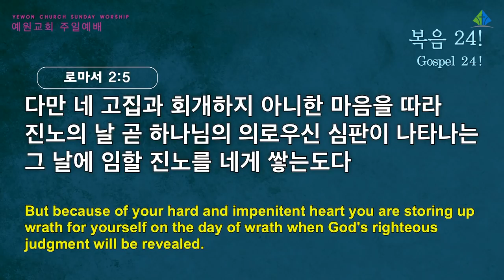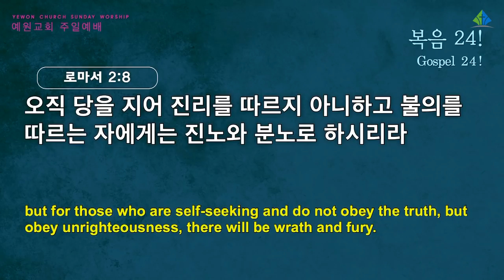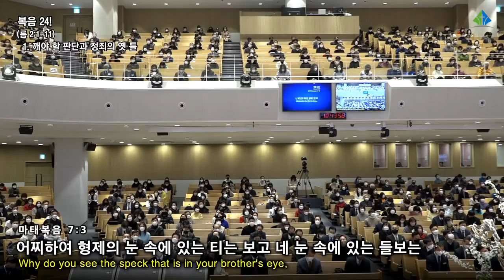[예원교회] 2부 주일예배 - 복음 24! - 정은주목사 - 2022.01.30.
로마서 2:1-11
복음 24!
정은주목사